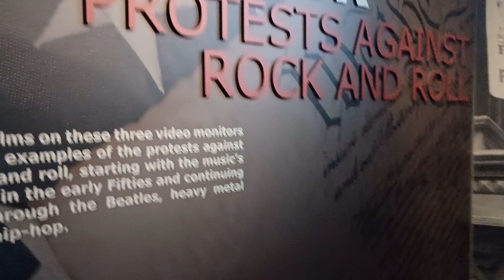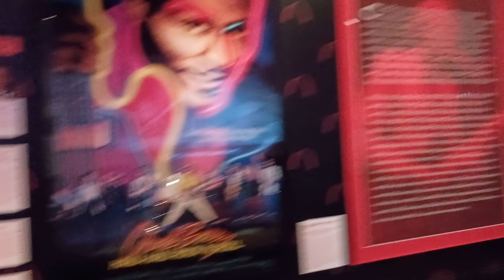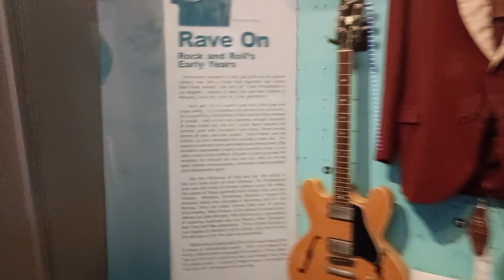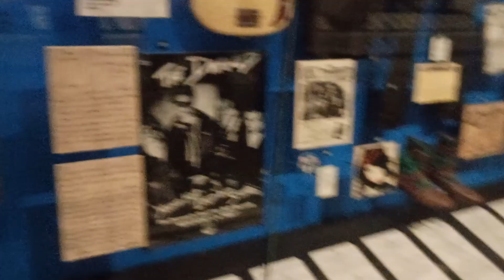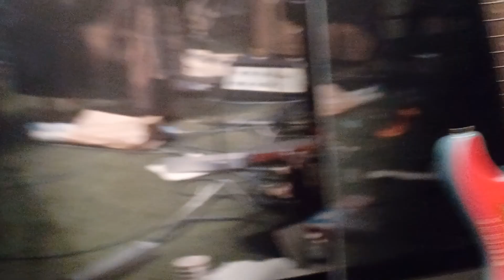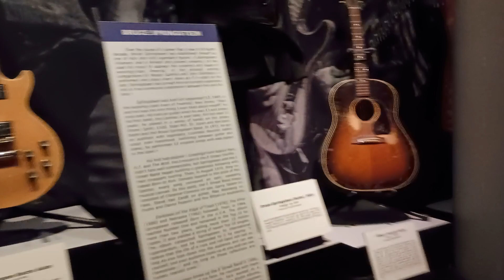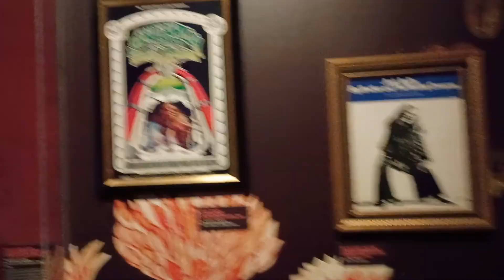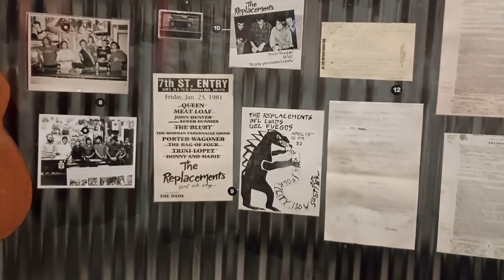rock and roll Hall of Fame p2